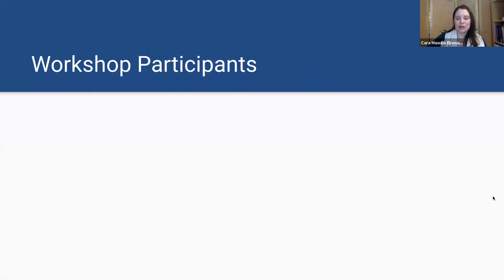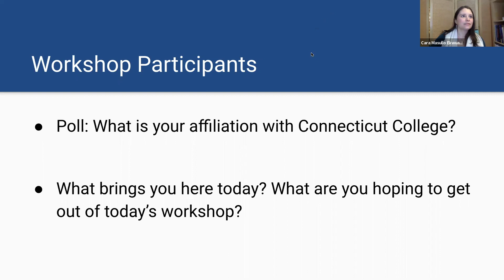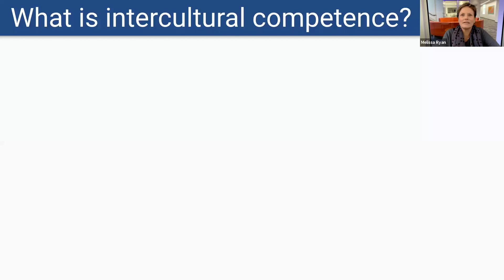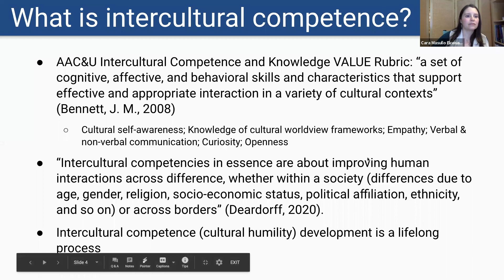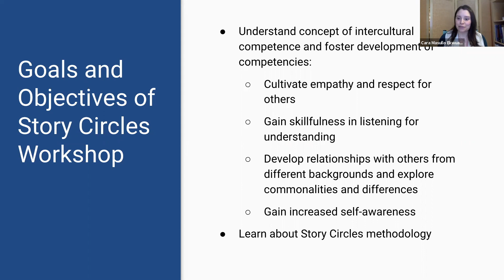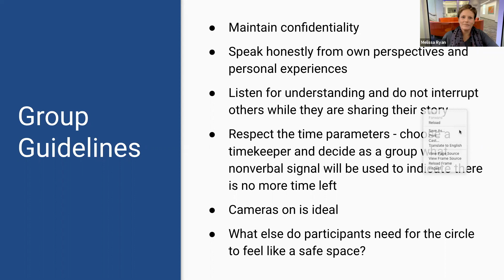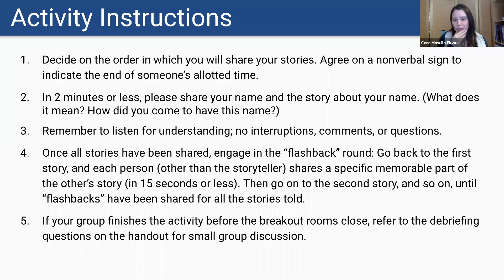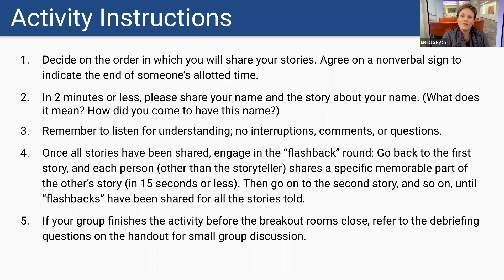Developing Intercultural Competence Through Story Circles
Story Circles are an intercultural methodology drawing on the power and deep history of storytelling as a global form of relationship building. Based on the research of Darla K. Deardorff, Executive Director of the Association of International Education Administrators, research fellow at Duke University, and longtime researcher of intercultural competence, the Story Circle methodology was designed as an adaptable and accessible approach to fostering intercultural competencies across multiple contexts and audiences. Through small-group storytelling, participants focus on the core tenets of empathy and listening for understanding. This session was presented by Cara Masullo Ekwuabu, Lauren O'Leary, and Melissa Ryan, all of whom work in international engagement and education.